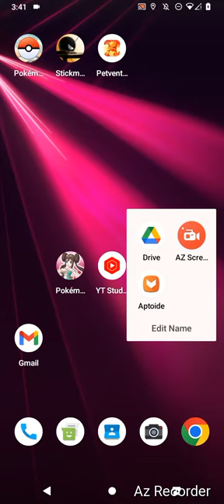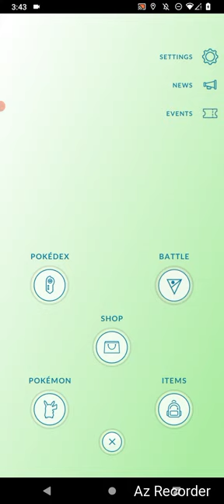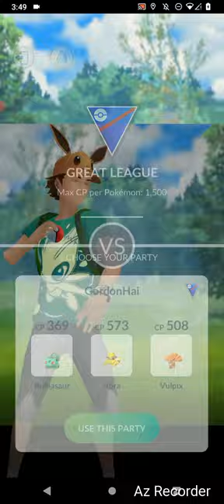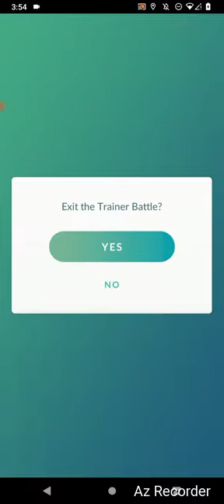Pokemon GO, "January Miracle Duel xx!" By GordonHai (^_^) !